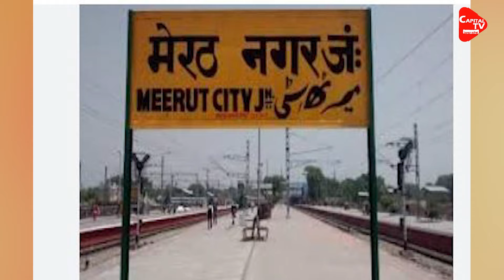मेरठ में डीजे पर बवाल, शादी के बीच दो गुटों में पथराव, कई लोग हुए घायल! | Capital TV Uttar Pradesh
There Was A Fight Between Two Parties In Meerut On Sunday Over Playing Dj Till Midnight At A Wedding Venue. The Local People Pacified The Matter At Night But On Monday, While The Wedding Procession Was Leaving, The Two Parties Again Started Fighting. There Was Stone Pelting In The Fight In Which Many People Got Injured.